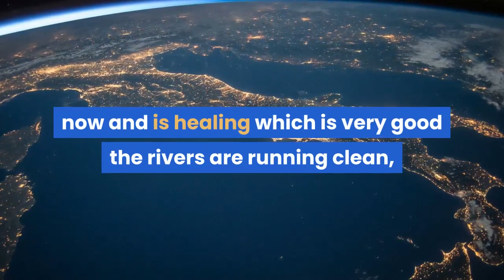Discover How YOU can Make Money from Home.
We have your payment solution!
Turn your Cellphone into ATM!

Amazing Day Friends!
I am Coach Ro (Life Style Coach) and I Help people discover their missing link in life.

My Videos talks about Your Inner Being, Your Core Gifts, Your Passion, and most of all..we specialize in Training Your Mind to see the good in everything.

Our Amazing Videos usually uploads 3x a week and our Live Stream starts Daily from 10am-12 noon (Monday to Saturday) and we talk and discuss about different topics on Discovering Missing Links in Life.

Something Good is going to happen to you...
Just believe...